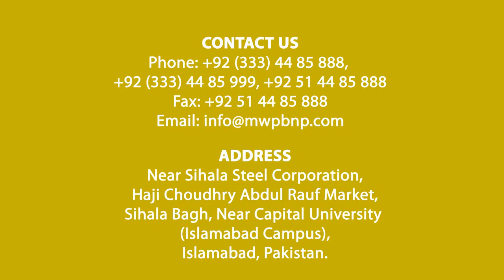Iron And Steel Products by MWPBNP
MWP Business and Presentations Pvt Ltd, Islamabad, Pakistan is formed for Import, Export and Supply of Quality Iron and Steel.